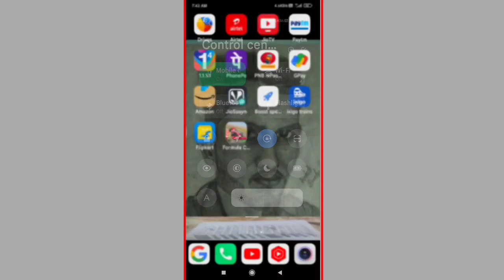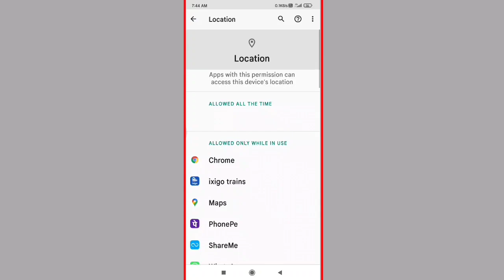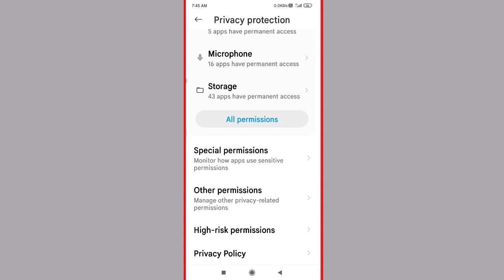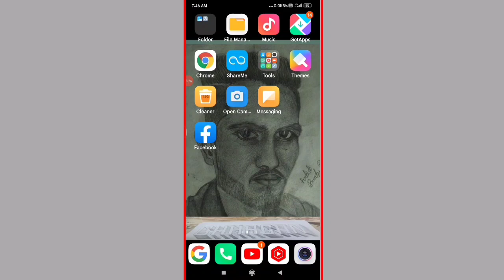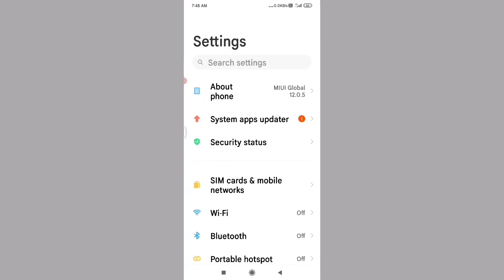Redmi 7 ,Redmi note 7 Pro battery drain/Redmi note 7 Pro battery drain problem solve